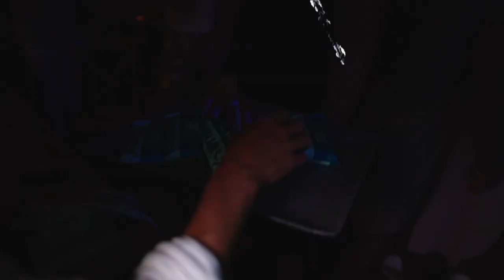Ultimate Byron Bay Wedding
Wedding teaser by @goldbearweddingfilms of Ryan and Ash Miller's epic wedding in Byron Bay at the Figtree Restaurant on the 08/12/22.